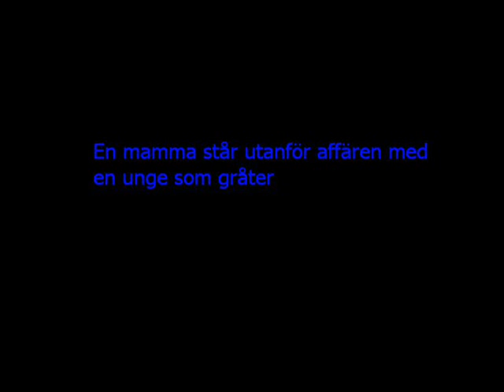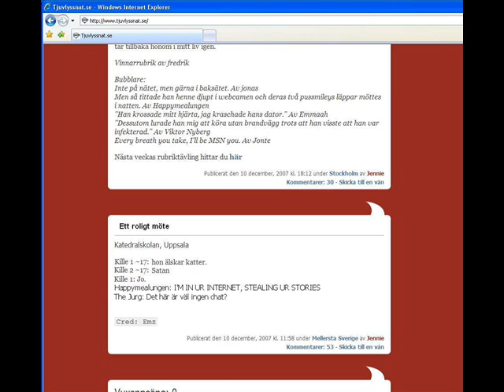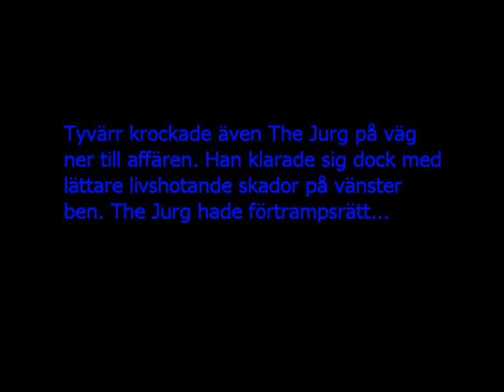Make my Jurg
Jurg gästbloggar på Tjuvlyssnat